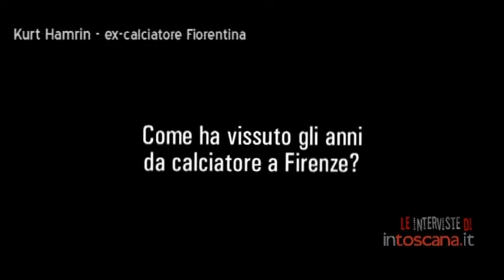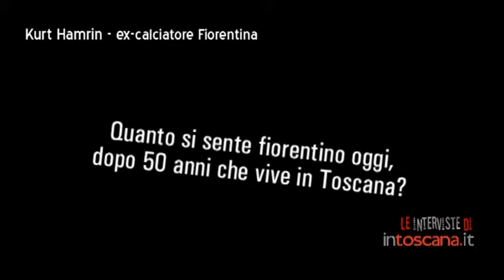Kurt Hamrin "l'uccellino" del calcio: intervista allo storico goleador della Fiorentina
L’ex calciatore Kurt Hamrin, attaccante svedese e goleador assoluto della Fiorentina, è scomparso domenica 4 febbraio 2024 all’età di 89 anni. Ecco l'intervista realizzata da Simona Bellocci nel 2011. Visita